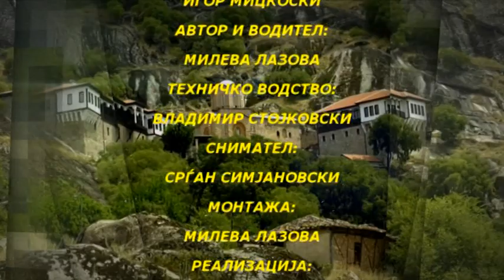ISKONSKI DUMI ZORAN DZORLEV